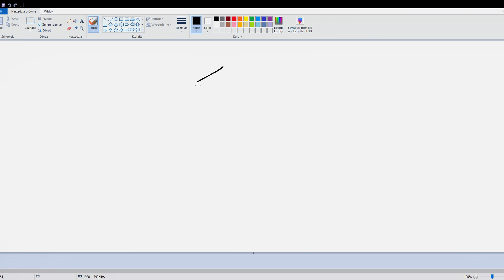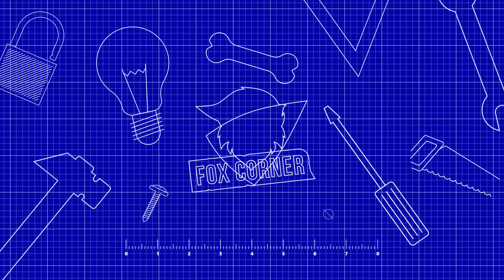Budowa Antresoli bez podpór na kotwę chemiczną, płyta OSB i krowie, Garaż Marzeń - Fox Corner